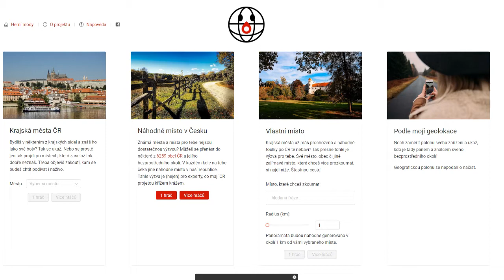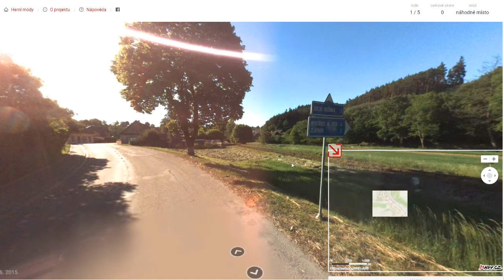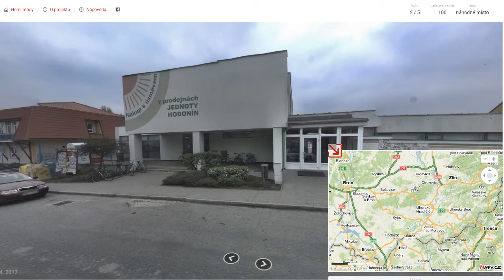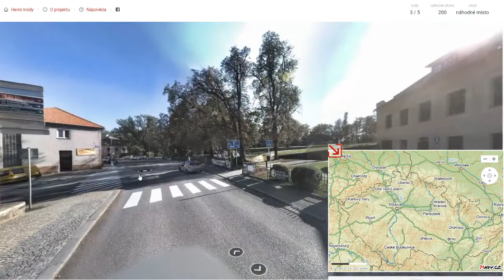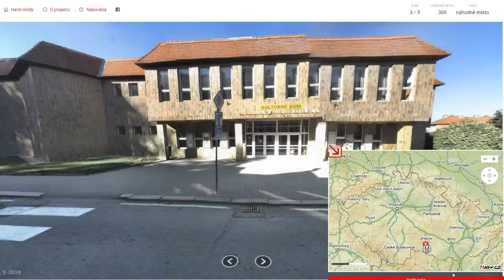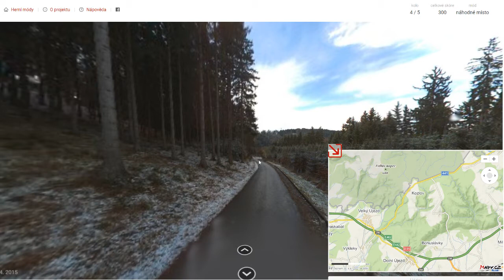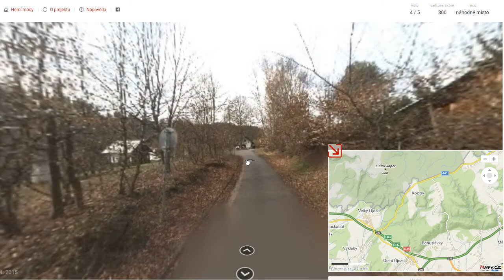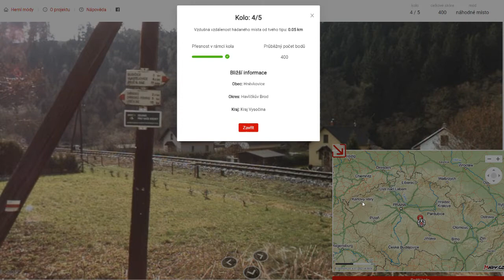Kdetosakra #25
Pětadvacáté hledání pěti pozic na mapě pomocí webové aplikace kdetoskara.cz.